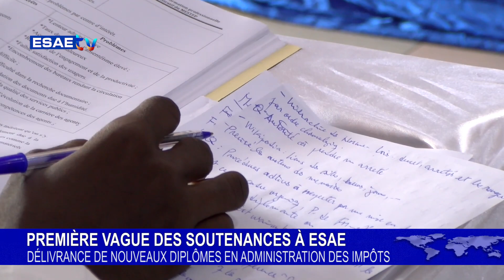SOUTANANCES À ESAE ADMINISTRATION DES IMPOTS 2023 2024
Suivez sur Esae TV le point des soutenances à l'École Supérieure d'Administration d'Économie de journalisme et des métiers de l'audiovisuel (Esae), dans le domaine de l'administration des impôts.

🌍🇧🇯 *Reportage Comlan Quentin AMOUSSOU*